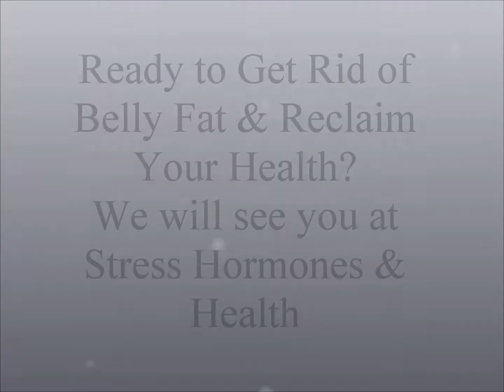Stress Hormones Talk Confirmation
Dr. Melissa welcomes YOU to the Stress, Hormones and Health talk.